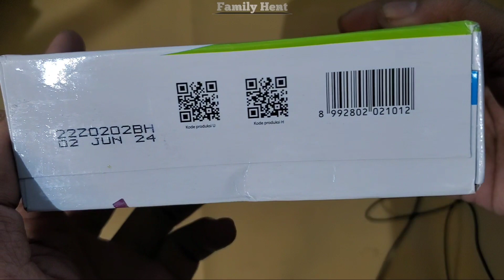Beli susu bumil murah di Shopee Prenagen emesis original unboxing ASMR